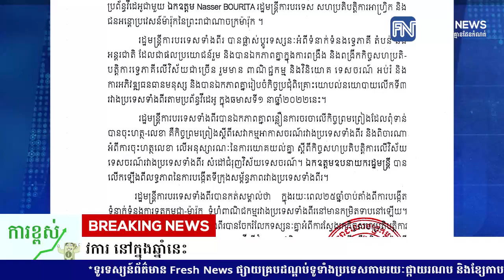LG និង GM បោះទុនរួមគ្នាជាង ២ពាន់លានដុល្លារសាងសង់រោងចក្រផលិតអាគុយរថយន្តអគ្គីសនីនៅសហរដ្ឋអាមេរិក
* រាយការណ៍ព័ត៌មានដោយកញ្ញា តាំង វិគី និងអ្នកនាង  យ៉ង់ សក្គុណា , ទូរទស្សន៍ព័ត៌មាន Fresh News